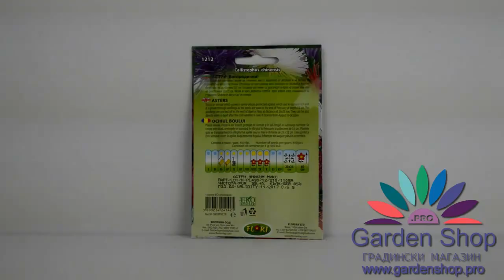Asters flowers seeds (Callistephus chinensis) - Сортови семена на Богородичка Астра уникум микс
Special Asters flowers seeds Callistephus chinensis.

Специални сортови семена на една от най-предпочитаните и нестандартни видове Астра - Уникум микс. Може да я намерите на страхотна цена онлайн в магазин gardenshop.pro